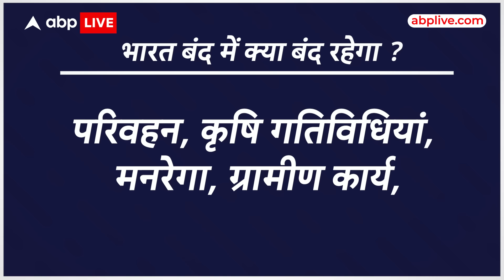Farmer Protest: कल तो भारत बंद से आफत ही हो जाएगी.. जानें क्या खुलेगा, किस पर रहेगी रोक? ABP Live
देश का किसान एक बार फिर गुस्से में है... और एक बार फिर उसके आक्रोश से सरकार टेंशन में आ गई है... एक जहां पंजाब के किसानों के दिल्ली कूच से सड़क से लेकर रेल की पटरियों तक संग्राम छिड़ गया है तो...दूसरी ओर किसान संगठनों ने कल यानी,,16 फरवरी शुक्रवार को भारत बंद का ऐलान किया है.. अन्नदाताओं की इस हुंकार से ना केवल सरकार की परेशानी बढ़ने वाली है,,बल्कि आम जनता भी परेशान होने वाली है..